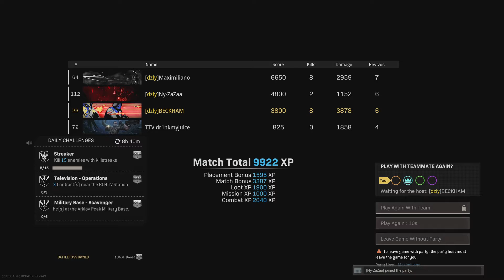Clutch or kick